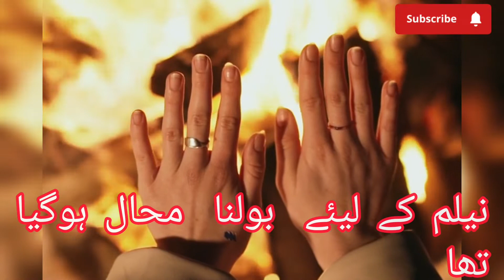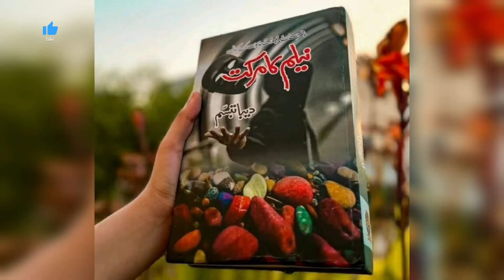Neelam ka Markat By Deeba Tabasum | Urdu Novel | Reading | Book | Story | Minhaj Azhaq | Aas Alam